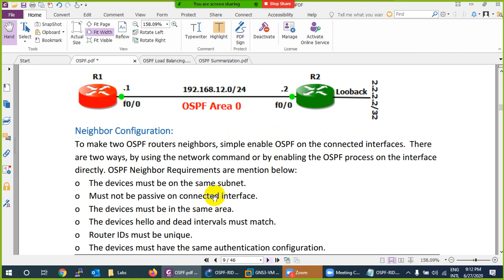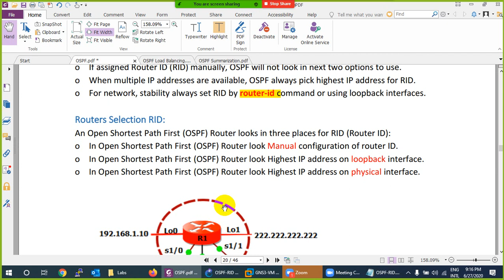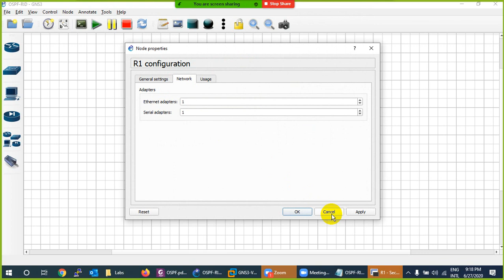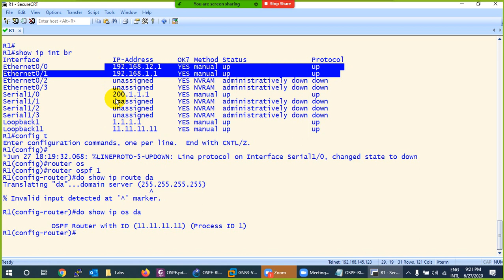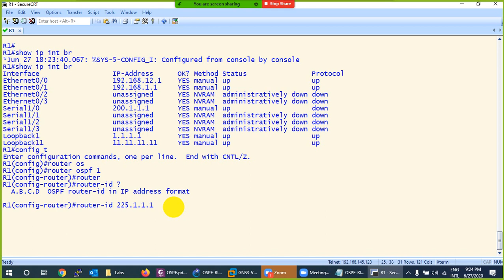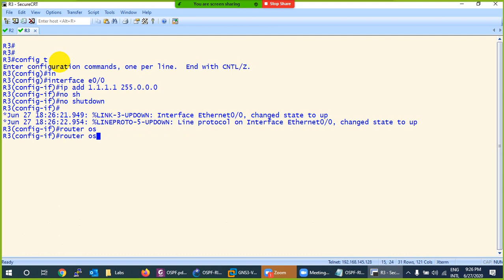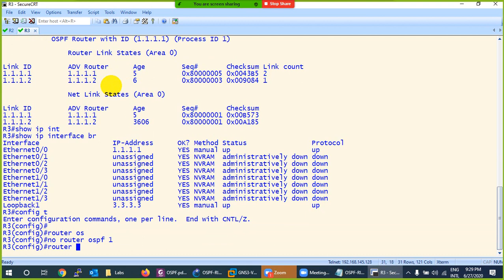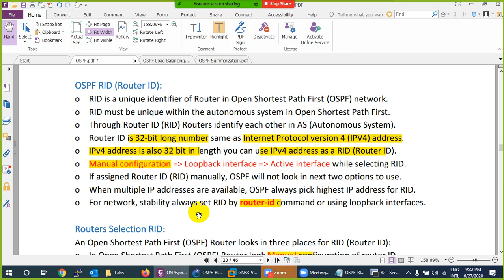Lecture-7:OSPF Router ID and Selection Process.